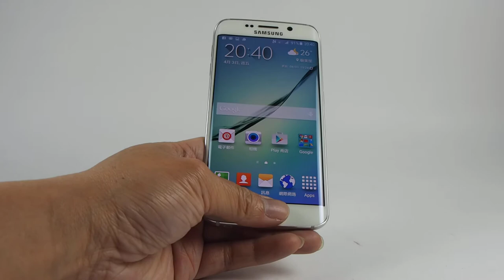iPhone 6 VS S6 Edge 指紋辨識+指紋解鎖速度